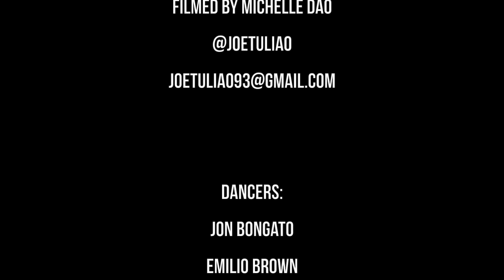7/11 Beyoncé | Choreography by Joe Tuliao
Choreography by Joe Tuliao

Filmed by Michelle Dao

Studio604

Dancers:
Jon Bongato
Emilio Brown
Brittany Arnett
CJ Damaso
Ivy Fijal
Mady Oakes
Czarina Yso